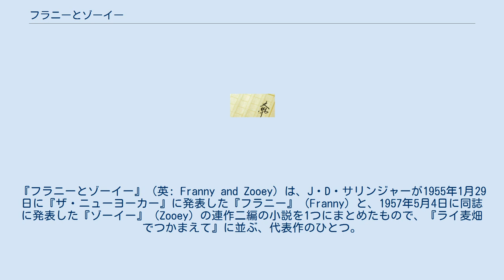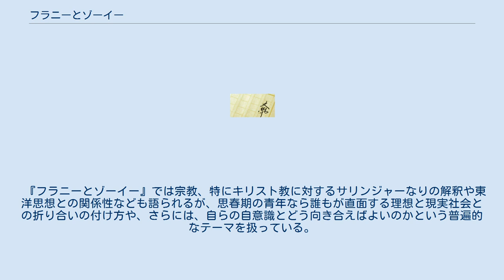フラニーとゾーイー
J・D・サリンジャー
『フラニーとゾーイー』（英: Franny and Zooey）は、J・D・サリンジャーが1955年1月29日に『ザ・ニューヨーカー』に発表した『フラニー』（Franny）と、1957年5月4日に同誌に発表した『ゾーイー』（Zooey）の連作二編の小説を1つにまとめたもので、『ライ麦畑でつかまえて』に並ぶ、代表作のひとつ。
1961年9月14日刊行。
 グラース家の末っ子である女子大生のフラニーと、そのすぐ上の兄で俳優のゾーイーをめぐる、1955年11月のある土曜日の午前中から、翌週の月曜日にかけての物語である。
 晩秋の駅のプラットホームで、女子大生であり自慢のガールフレンドであるフラニーの到着を待つ大学生のレーン。
ふたりは大学対校のフットボールの試合を観戦した後に、この週末を一緒に過ごす計画を立てる。
ふたりはさっそく気の利いたレストランで昼食を取るが、自己顕示やスノッブ的な振舞いに何の疑問を持たないエリートのレーンに対し、青年らしい潔癖さと、自らの過剰な自意識に悩み、演劇をやめようとさえしているフラニーとの会話は次第にすれ違いをみせ始める。
やがて、フラニーは耐えきれずにテーブルを離れ、店のトイレに駆け込み、しばらく泣いた後、バッグから小さな本を取り出し、落ち着きを取り戻す。
彼女がテーブルに戻ると、レーンは彼女の持つ本について尋ねる。
それは『巡礼の道』という題で、ロシアの放浪者が「絶えず祈る」能力を習得する話だと彼女は説明する。
イエスへの祈りは、禅の公案に似た作法で、「主イエス・キリスト様、私に憐れみを」という祈りを無意識でほとんど鼓動のようになるまで内在化する。
レーンはその話よりパーティとフットボールの試合の予定を気にしているが、フラニーが失神した時、彼女を介抱し、週末の計画を延期する。
彼女が意識を取り戻した後、彼は彼女を宿泊先に送るためタクシーを呼びに行き、フラニーをひとりにする。
彼女は絶えず祈る練習をしている。
 週末の出来事から二日後の月曜日の朝。
週末を一緒に過ごすこともなくニューヨークの自宅に戻ったフラニーは、そのまま居間の寝椅子に寝込んでしまう。
幼い頃からシーモアとバディという二人の兄から植え付けられた求道的な宗教哲学や東洋思想と、相反するエゴが幅を利かせる現実世界の板挟みに遭うフラニーは「巡礼の道」という本に出てくる宗教的な祈りによって救いを求めようとする。
心配した母親のベシーは、5歳年上の兄であるゾーイーに助けを求める。
自らも兄たちの影響を強く受けているゾーイーは全身全霊をかけて説得を試みるが、「言葉の曲芸飛行士」である彼の饒舌さは時に脱線を繰り返し、ますますフラニーを混乱させてしまう。
終いには死んだ兄のシーモアに会いたいと言い出すフラニーに対し、一旦話を切り上げたゾーイーは部屋を出ると、以前、二人の兄が使っていた書斎に足を踏み入れ、ドアの背面に書かれた哲学的な引用を読む。
熟考した後、ゾーイはバディを装ってフラニーに電話をする。
やがてフラニーに見抜かれるが、ゾーイは会話を続ける。
ゾーイはシーモアから以前もらった教えを共有し、前向きに愛とともに生きるべきだ、誰も気づかなくてもイエスにはわかると示唆する。
ゾーイが電話を切った後、フラニーは両親のベッドに横たわり、天井を向いて微笑む。
 『フラニーとゾーイー』は、これまでサリンジャーが個別に発表していた幾つかの短編が、実は「グラース家物語」というべき長大なサーガの一部であり、一家の次男で小説家のバディ・グラースが書き続けている「散文で書かれた一家の記録映画」であることが明かされた最初の作品である（グラース家の血縁関係が明らかになるのは『大工よ、屋根の梁を高く上げよ』（1955）が最初）。
 『ゾーイー』の冒頭でバディが語るように、グラース家の7兄妹は共に「これは神童」というクイズのラジオ番組の出演を経験しており、兄弟全員が異常早熟の天才として描かれている。
また、フラニーとゾーイーは二人の兄から、「教育は知識の追求ではなく、禅のいう「無心」の追求から始めることが最良」という考えから幼い頃よりイエス、釈迦、老子、シャンカラチャーリヤ、慧能、シュリ・ラーマクリシュナ等々の宗教哲学や東洋思想を教え込まれている。
そのことは『大工よ、屋根の梁を高く上げよ』の中でも、シーモアが生後十ヶ月のフラニーに道教のある説話を話して聞かせる場面としても描かれているが、それは、恋人のレ...